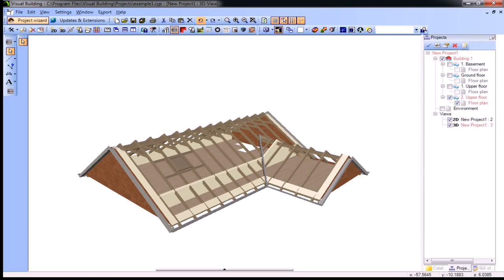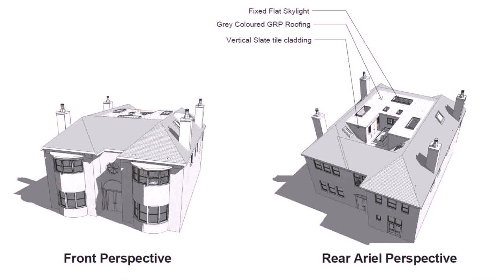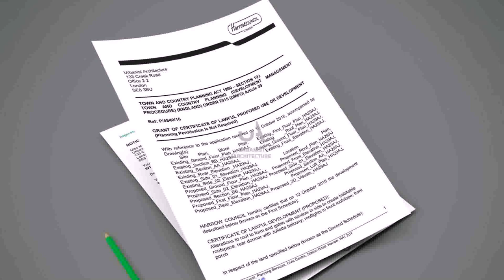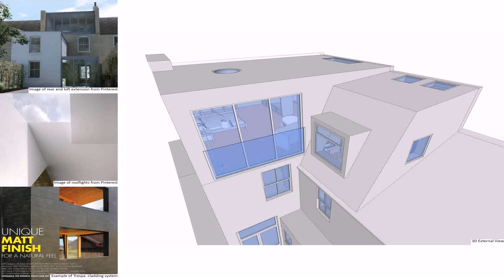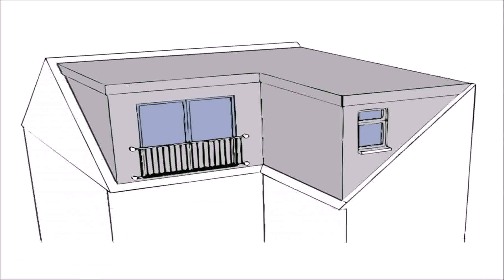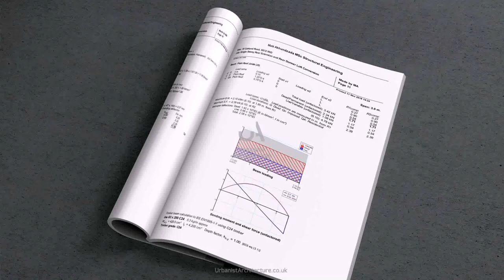Loft Conversion 3d Planner (see description)